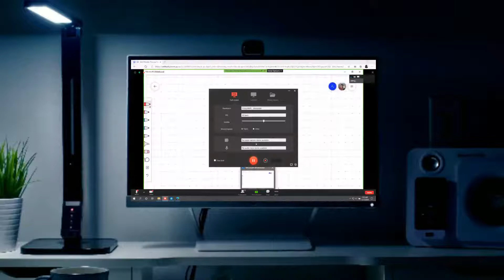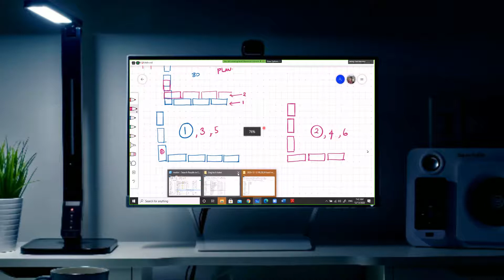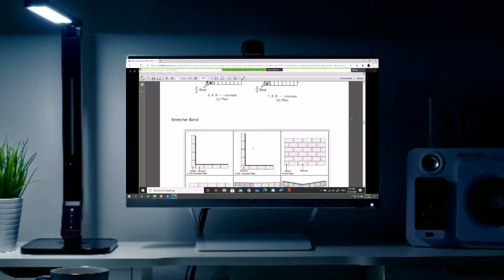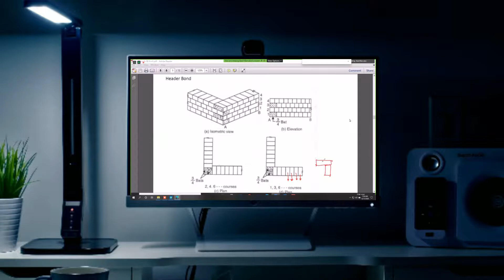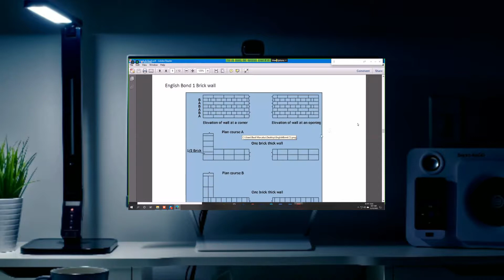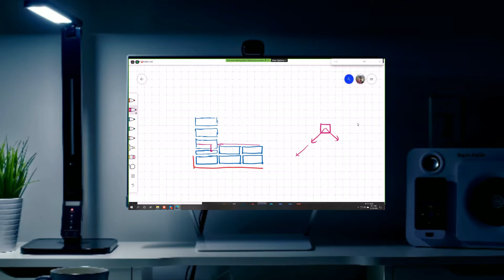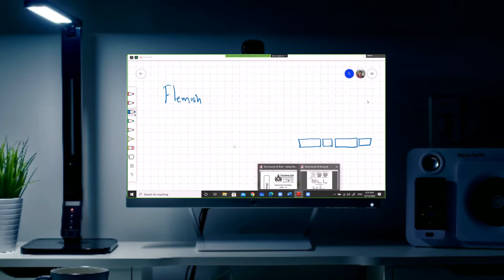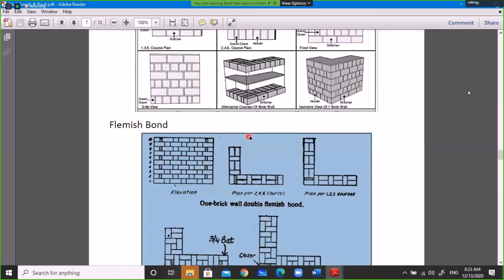L JUNCTION OF BRICK CONSTRUCTION [TAMIL] | YugendranTECH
🧡THIS VIDEO WAS MADE  ETECH STUDENTS ON TAMIL MEDIUM...
💛KEEP SUPPORT TO ME...